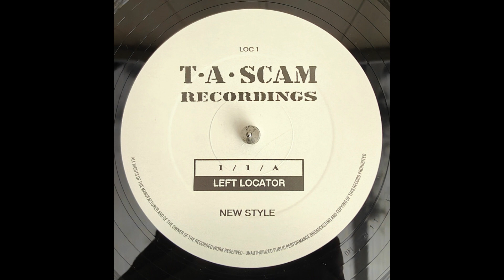Left Locator - New Style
12" 1992 UK
T.A.Scam Recordings [Cat#: LOC 1]